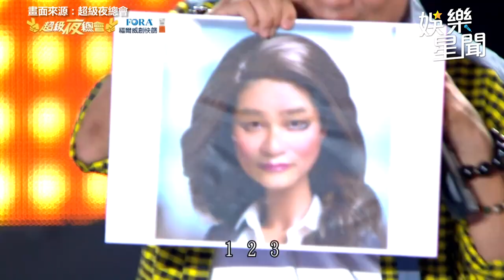台語改編芭比主題曲！陳孟賢變芭比男神嗨唱「麻將組曲」連阿嬤饋咖也能改編XD｜超級夜總會｜三立娛樂星聞